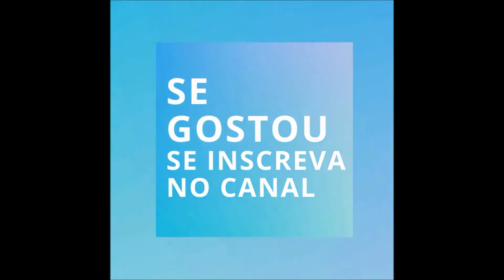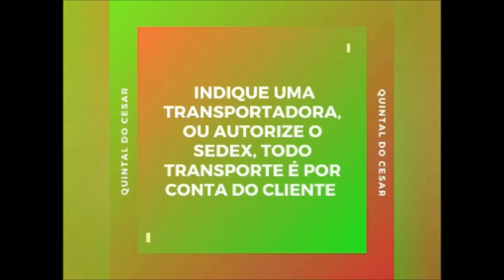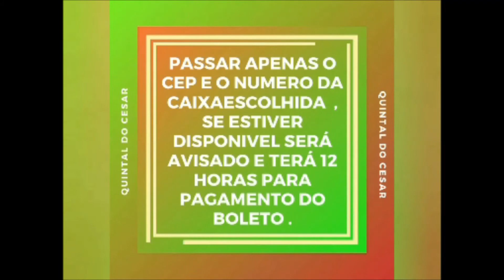ALBUM DE VENDAS DE SUCULENTAS 3